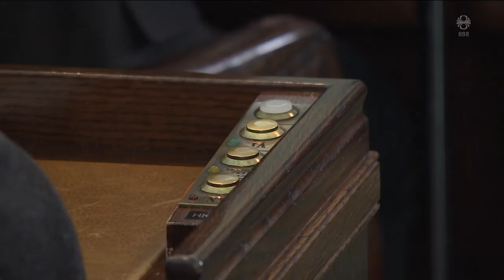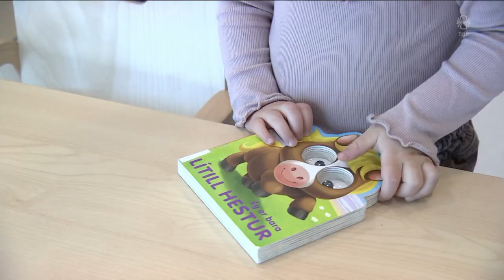Fréttir - 14. jún 2022